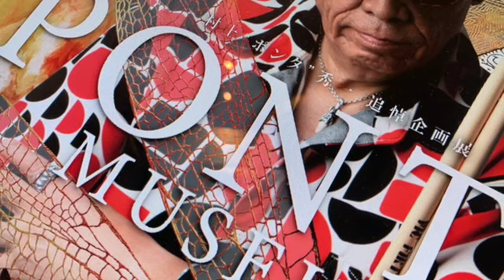ムラカミファミリア 元アシスタント山本学 (シンバル個人制作者)が語るポンタさんの想い出vol.1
開催店の詳細は以下をご確認下さい

・栃木　いとう整体院
10月15日(金) 16時〜20時
10月16日(土) 14時〜19時

・気仙沼　寿司処えんどう
10月17日(日) 16時30分〜20時
10月18日(月) 16時30分〜20時

・石巻　LIVE⭐︎SPOT On・Air
10月21日(木) 16時〜20時
10月22日(金) 16時〜20時

 ・七戸　LIVE CLUB SHOUT
10月23日(土) 16時〜20時
10月24日(日) 14時〜19時

・鶴ヶ島　音楽と沖縄料理の店ライブハウス　ハレ
10月30日(土) 16時〜20時
10月31日(日) 14時〜19時

・神戸   music live STUDIO KIKI
11月4日(木) 16時〜20時
11月5日(金) 16時〜20時

・京都　LIVE BER Bonds Rosary
11月6日(土) 16時〜20時
11月7日(日) 14時〜19時

・新潟　YOU&I
11月13日(土) 16時〜20時
11月14日(日) 14時〜19時

・浜松　HERMIT DOLPHIN
11月20日(土) 16時〜20時
11月21日(日) 12時〜17時

・前橋　DYVER
11月27日(土)16時〜20時
11月28日(日) 14時〜19時

・岡山   MO:GLA
12月3日(金) 16時〜20時
12月4日(土) 16時〜20時

・大分　駅かふぇ　JR鶴崎駅店
12月5日(日)  14時〜19時
12月6日(月)  16時〜20時